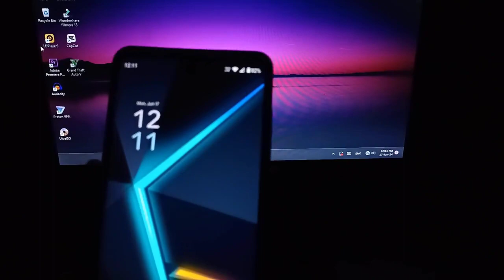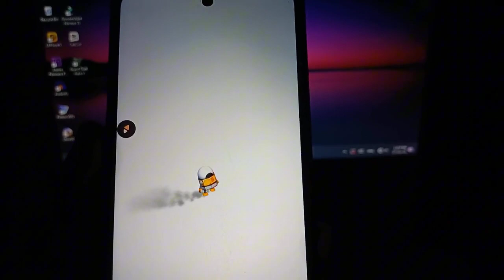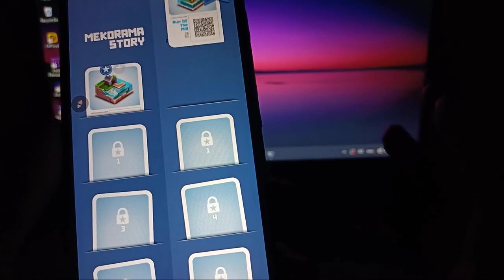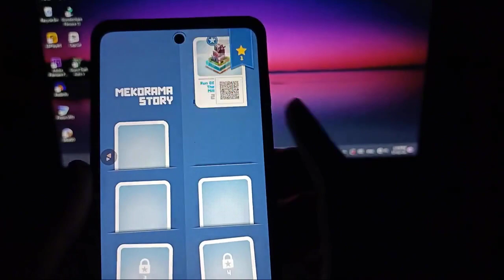Top 5 Offline Games For Android Under 50mb | Best Android Games Under 50mb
offline games for android under 100mb
android games
Android games under 50mb
new games
offline games